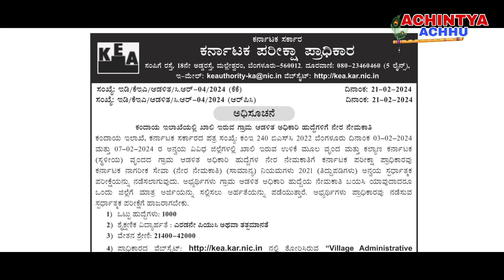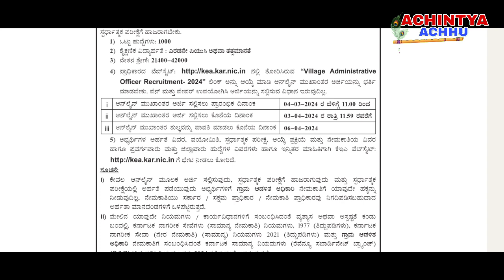VILLAGE ADMINISTRATIVE OFFICER RECRUITMENT-2024|ಗ್ರಾಮ ಆಡಳಿತ ಅಧಿಕಾರಿ ನೇಮಕಾತಿ -2024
#2024 karnataka VILLAGE ADMINISTRATIVE OFFICER RECRUITMENT-2024|ಗ್ರಾಮ ಆಡಳಿತ ಅಧಿಕಾರಿ ನೇಮಕಾತಿ -2024